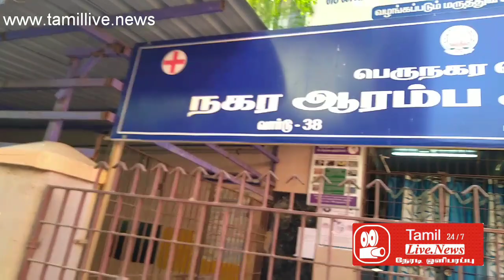குடிநீர் வாரியத்தின் அலட்சியமா? நோய் பரவும் அச்சத்தில் அன்னை சந்தியா நகர் பகுதி மக்கள்